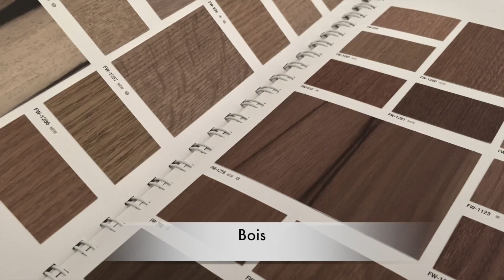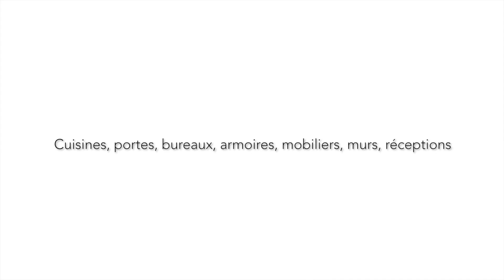Wrapping cuisine by Manta Design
Cette vidéo traite de Wrapping cuisine